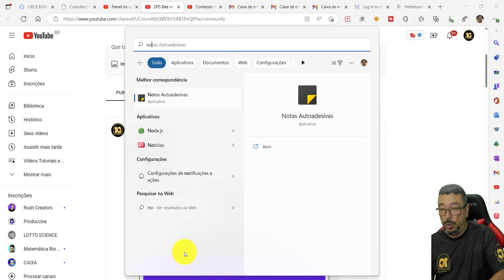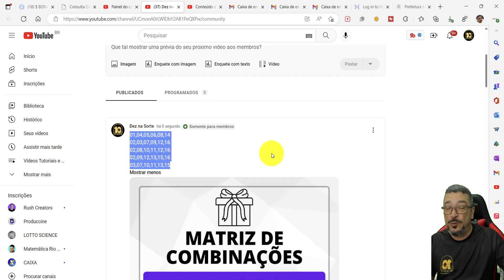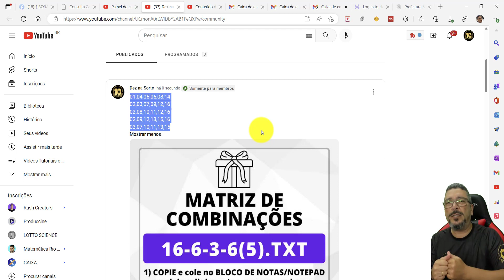Como aproveitar os Brindes de MATRIZES de COMBINAÇÕES para MEMBROS do CANAL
/n Veja como é simples buscar a sua MATRIZ DE COMBINAÇÕES que deixamos como BRINDE para os MEMBROS DO CANAL!